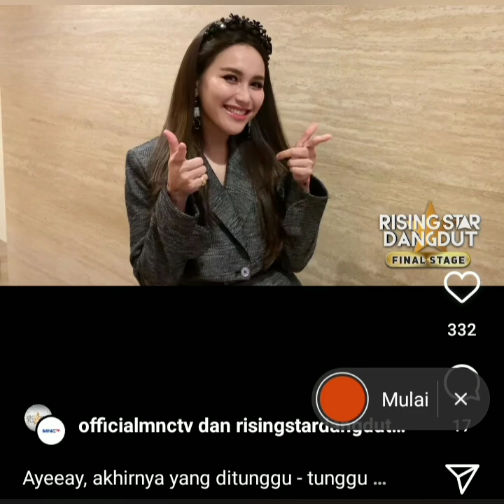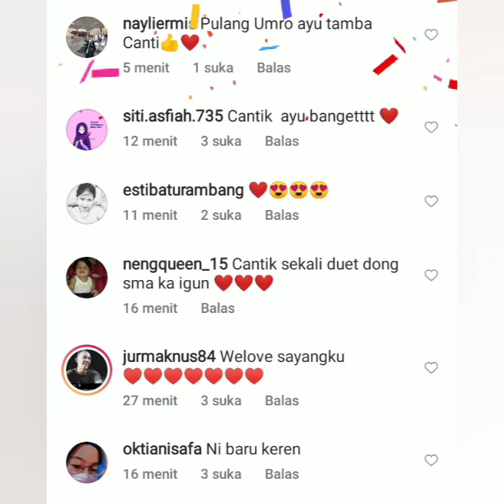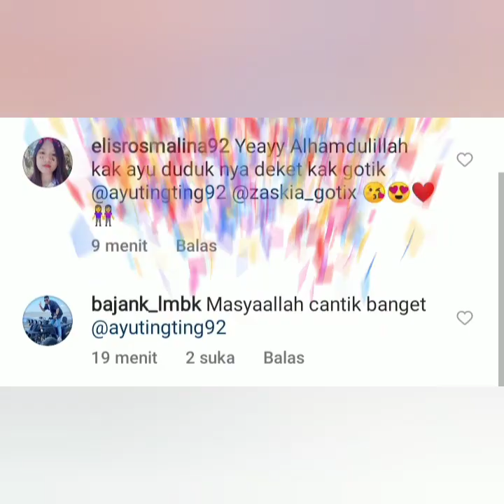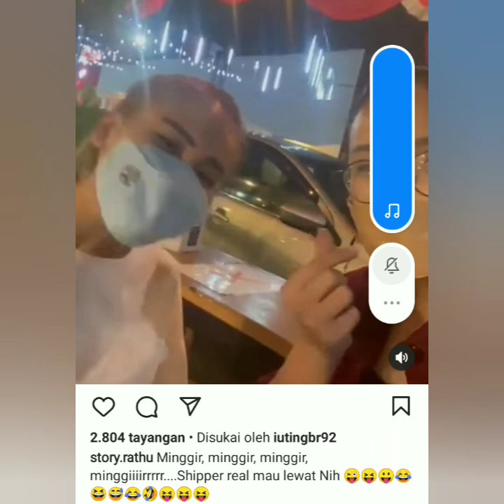PENAMPILAN CANTIK AYU TINGTING DI ACARA RSDI MALAM INI TUAI PUJIAN & SOROTAN. COBA PUTAR INI